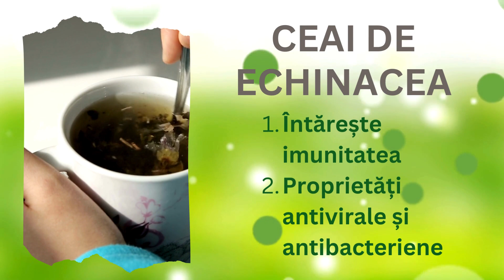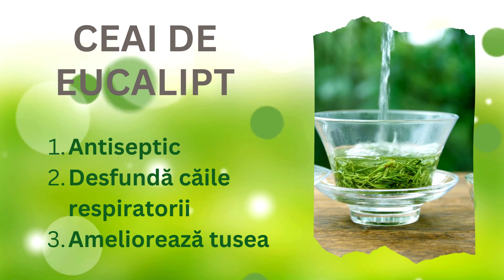🌿☕🤧10 ceaiuri pentru răceală și gripă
"Descoperă 10 ceaiuri pentru răceală și gripă! ☕🤧 Aceste băuturi delicioase te ajută să-ți întărești sistemul imunitar și să te simți mai bine. De la ceaiul de mușețel și echinaceea la combinări delicioase precum lămâie cu miere și ghimbir, vei găsi cu siguranță un ceai preferat. Găsește alinare în natură! 🌿❤️